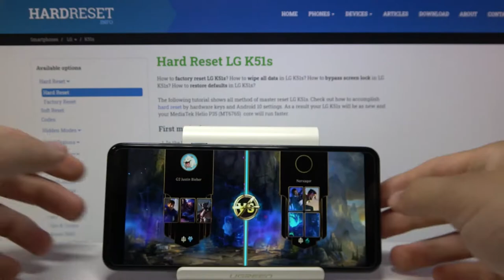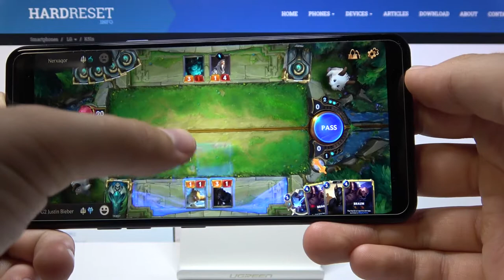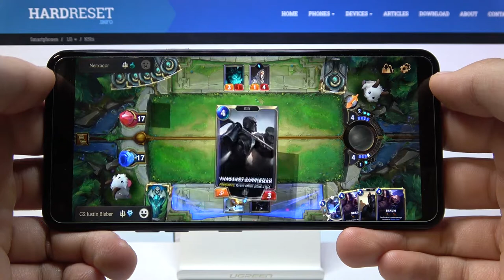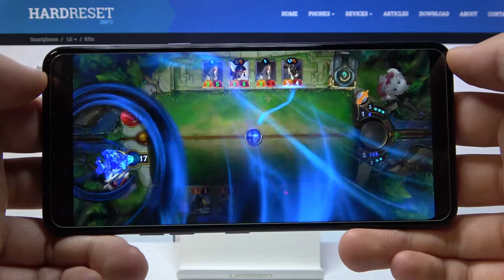Legends of Runeterra on LG K51s – Gameplay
Learn more info about LG K51s:
Are you wondering how Legends of Runeterra will work on your LG K51s? Here we are coming to show you Legends of Runeterra gameplay, which will truly test this devices gaming abilities. Let’s check with us all sound and visual effects and find out if this device is efficient enough for you.

How Legends of Runeterra works on LG K51s? How to play on LG K51s? How Legends of Runeterra performs on LG K51s? How to check performance of LG K51s? How to compare devices performance LG K51s? How fast is LG K51s? How efficient is LG K51s? How to check FPS on LG K51s? How many fps have LG K51s while gaming? How to check Legends of Runeterra Settings?